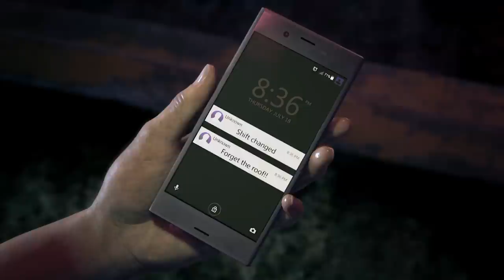Uncharted: The Lost Legacy - PlayStation Experience 2016: Panel Discussion | PS4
Learn the first details of Uncharted: The Lost Legacy in a panel discussion featuring Sid Shuman, the creative team at Naughty Dog, and actors Claudia Black (Chloe in Uncharted) and Laura Bailey (Nadine).

RP - May Contain Mature Content